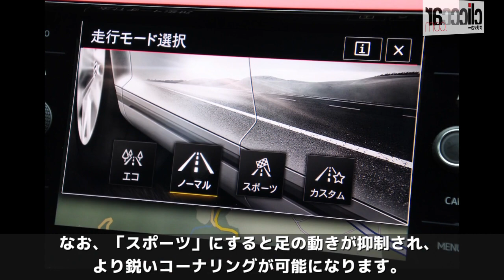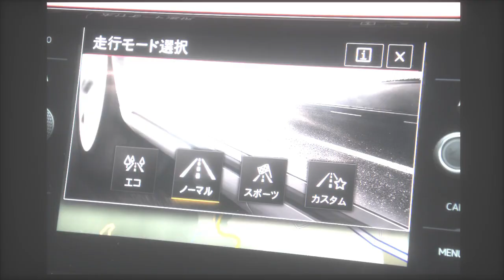新車試乗 VW・ポロ GTIの高い完成度 FFスポーツの真骨頂が味わえる【読み上げてくれる記事】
全長4075×全幅1750×全高1440というボディサイズに、2.0L直列4気筒ターボ・6速の湿式DSGが組み合わされるポロGTI。
MTの導入に関しては現時点ではノーコメントだそうで、今後に期待といったところでしょう。